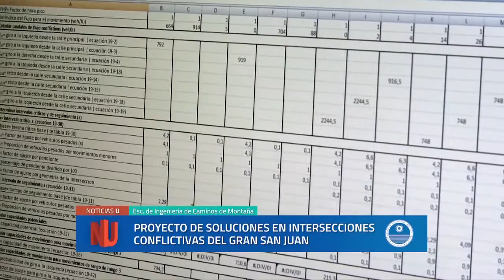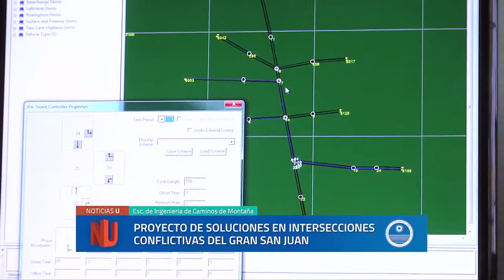Resumen 2017: Soluciones en intersecciones conflictivas en San Juan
Susana Mengual, es directora del proyecto y comenta los detalles del proyecto.